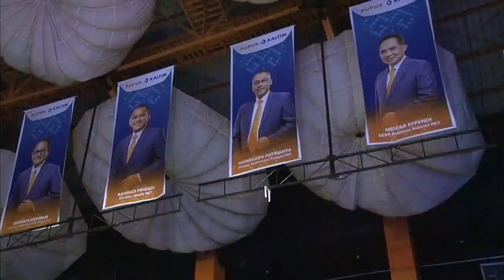TERBARU !!! CAK LONTONG DKK MENGOCOK PERUT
game
kuliner
lucu
ngakak
sulap
magic
prank

selamat menyaksikan

Terima kasih